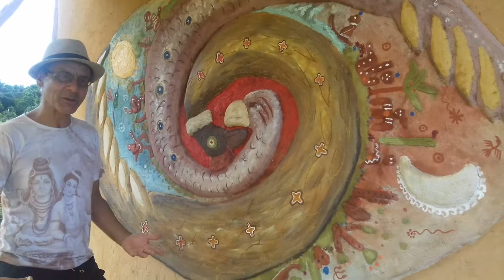Mural de Barro em Alto Relevo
Neste curto video mostramos de forma ilustrativa um exemplo de mural de barro em alto relevo. Feito por Javier Bonifaz, de Refúgio Tikabamba no Perú durante sua viagem pelo Brasil visitando o Projeto Común Tierra.